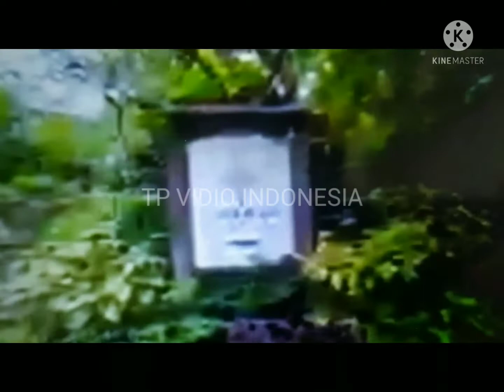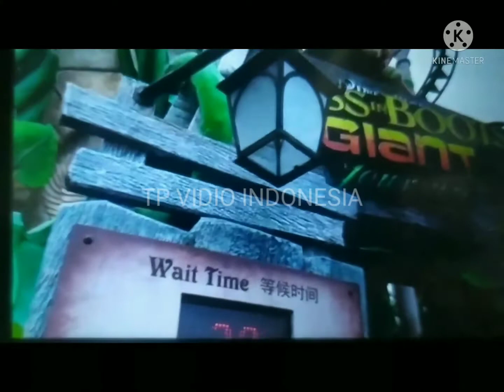DAFTAR TEMPAT WISATA DISINGAPORE